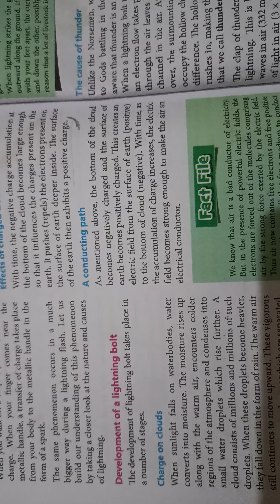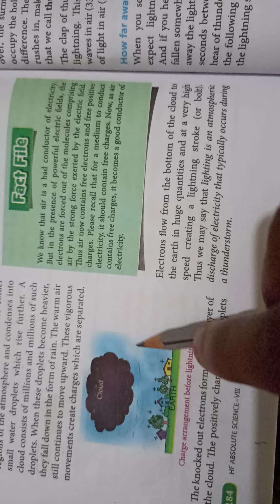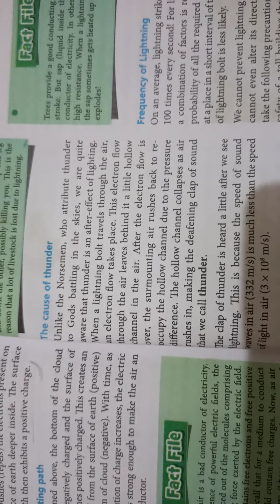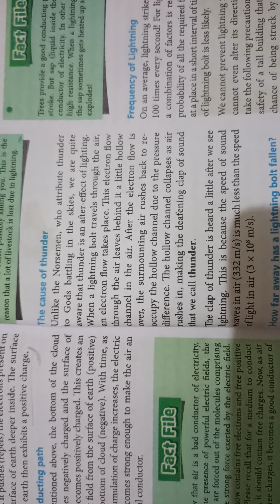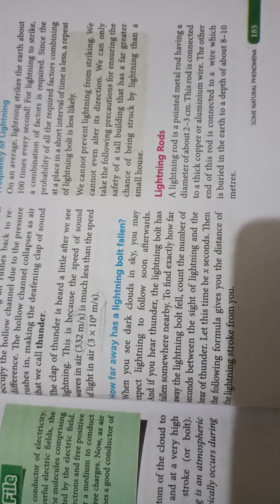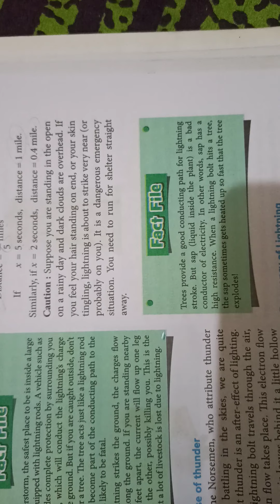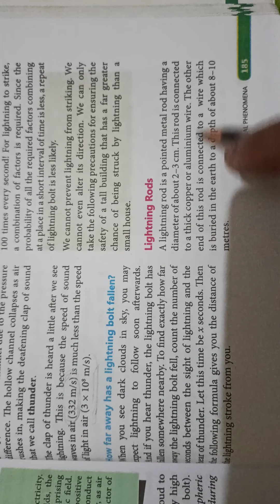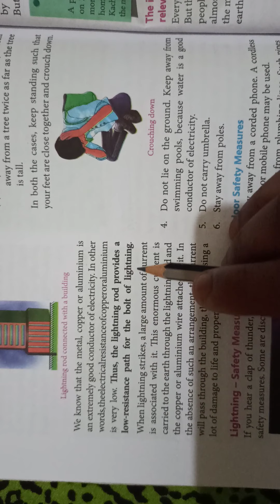Development of lightning bolt ( A conducting path, cause)/8th/Science